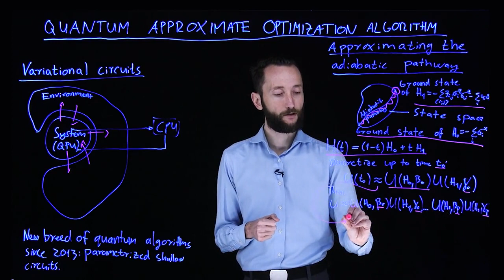Quantum Machine Learning - 18 - Quantum Approximate Optimization Algorithm (QAOA)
Quantum Machine Learning MOOC, created by Peter Wittek from the University of Toronto in Spring 2019.

Lecture 18: Quantum Approximate Optimization Algorithm (QAOA)

Peter disappeared in the Himalayas due to an avalanche in September 2019. I upload those videos as a tribute to him and his passion for open knowledge. Thanks Peter for everything you've done for us!